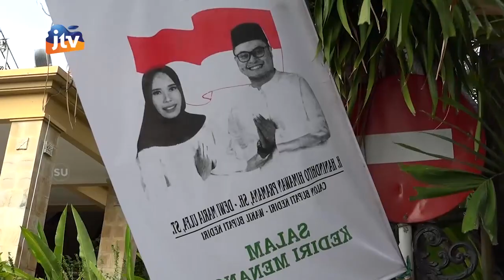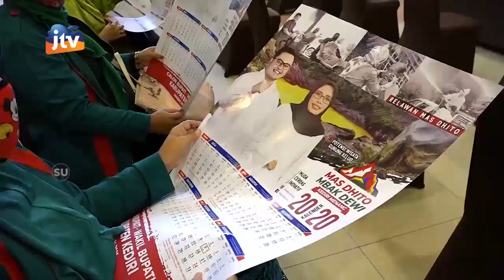KEDIRI - Pendidikan Politik & Sosialisasi Paslon Mas Dhito - Mbak Dewi Kader PKB Kab. Kediri